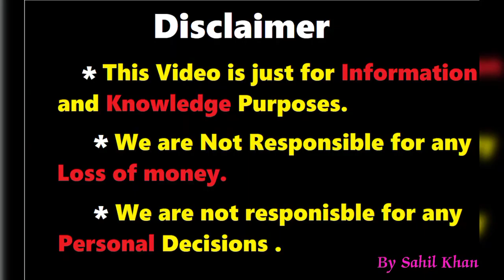TOP BEST SCHOOLS IN DELHI NCR | SAHIL KHAN EDUCATION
Best Schools of Delhi | Top Schools | Best Schools In Delhi
In this Video i am going to tell you about the top 21 Best SCHOOLS of Delhi, India.

we are just providing information about some of the schools of Delhi.
All these Schools of Delhi are very Good, We are not Ranking or judging with any Measure,

📍Delhi Schools:-

▪️Laxman Public School Delhi
 @Laxman Public School

▪️ Indraprastha international school

▪️  @St. Francis de Sales School
  St. Francis de Sales School  DELHI

▪️ @Venkateshwar International School
 Venkateshwar International School

▪️ Bal Bharti Public School Dwarka Delhi

▪️  Bharti Public School Swasthya vihar Delhi

▪️ St. Andreus Scots School, Patparganj, Delhi

▪️Ahlcon international School Mayur Vihar Delhi

▪️Apeejay School sainik Vihar  Delhi

▪️ GD Goenka Public School Rohini Delhi

▪️ Mont-Fort School Ashok Vihar Delhi

▪️Springdales School Dhaula Kaun Dehli

▪️ The Mother's International School delhi

▪️ Sanskriti School Chanakyapuri Delhi

▪️ The shri Ram school delhi

▪️Delhi Public School RK Puram Delhi

▪️Delhi Public School Vasant Kunj Delhi

▪️Delhi Public School Dwarka Delhi

▪️Delhi Public School Mathura Road Delhi

▪️Vasant Valley school delhi

▪️Modern School Delhi